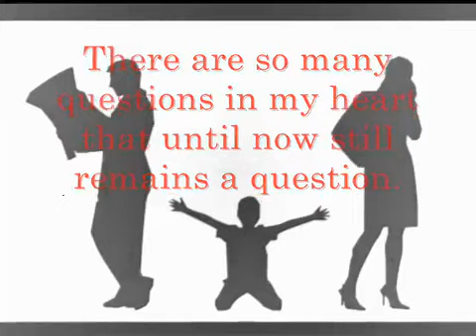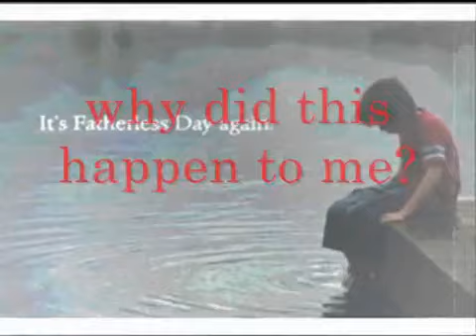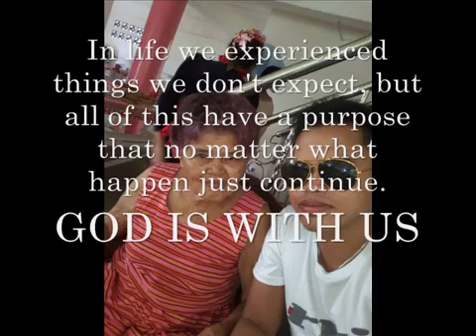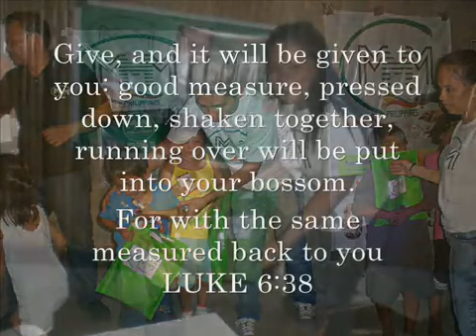Why MMM by Jayfol Sevilla (1st prize - 15th batch)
MMM Global managers school